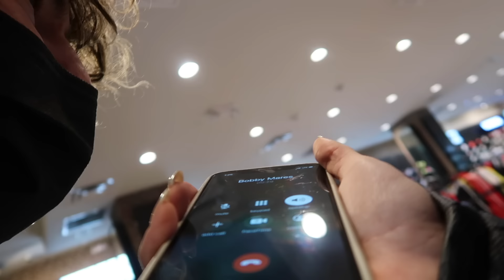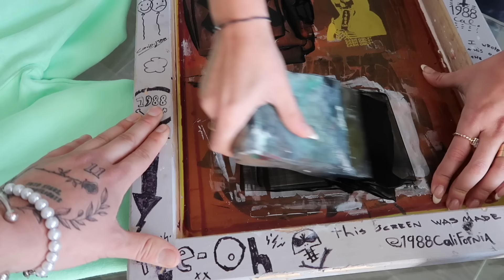we go shopping + customizing merch together *VLOG*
STREAM MY NEW SINGLE LIE TO ME NOW!